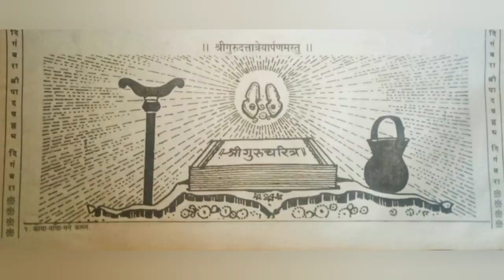Gurucharitra adhyay 5 | shri gurucharitra adhyay 5 marathi | श्रीगुरुचरित्र by shree gurudev datta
Gurucharitra adhyay 5 | gurucharitra parayan | gurucharitra | gurucharitra in marathi | गुरुचरित्र मराठी कथा । संपुर्ण गुरुचरित्र । Gurucharitra adhyay 5 | Gurucharitra meaning in Marathi adhyay 5 | Gurucharitra Katha adhyay 5 | gurucharitra adhyay 5 in marathi | दत्त जयंती विशेष श्रीगुरुचरित्र अध्याय 5। shree qurucharitra parayan | पोथी मराठी अध्याय 5 | gurucharitra pothi adhyay 5 | marathi madhe anuvad 5

🔴 या अध्याय श्रवणातून आपणास जास्तीत जास्त सकारात्मक ऊर्जा आणि दत्त गुरुंचे आर्शिवाद प्राप्त व्हावेत व  आपली सर्व कार्य सिइध व्हावीत ही दत्तगुरुंच्या चरणी प्रार्थना 🙏🙏🙏🌺🌺🌺

   श्री गुरुचरित्राच्या ५३ अध्यायांचे वाचन आपणा सर्वांसाठी ... आज या मालिकेतील पाचवा अध्याय प्रदर्शित झाला आहे  आणि संपुर्ण ५३ अध्याय आपल्याला ऐकायला मिळतील . या श्रवण शक्तीचा लाभ आपणही घ्यावा आणि दुसऱ्यांनाही दयावा... .
श्रीगुरुचरित्र ग्रंथाचे घरो घरी पारायण केले जाते . परंतु संपुर्ण पोथीचा अर्थ समजुन घेण्यासाठी वेळ लागतो . किंबहुना लवकर आकलन होत नाही म्हणून सर्व भक्तांसाठी खास गुरुचरित्र ग्रंथाचा मराठीतुन अर्थ आपण आपल्या श्री गुरुदेव दत्त वाहिनीवर मोफत प्रसारीत करीत आहोत.

🛑तुम्ही स्वतःला  गुरुसेवक समजत असाल तर प्रत्येक भाविकापर्यत  मेसेज फाॅरवर्ड करा, म्हणजे घरोघरी दत्त भक्ती पोहोचवण्यासाठी तुमचा हातभार लागेल .

व्हिडीओ शेवट पर्यंत पहा... व्हीडीओला नक्की च Like करून जास्तीत जास्त लोकांपर्यंत शेयर करा ...
       आपल्या काही समस्या असतील तर comments मध्ये कळवा . . .. आपणांस अध्याय पठण  कसे वाटले  ते नक्की कळवा ...

इसवी सणाच्या चौदाव्या शतकात श्रीनृसिंह सरस्वती यांचे दिव्य व अद्भुत चरित्र विवरण करणारा हा श्री गुरुचरित्र ग्रंथ श्रीसरस्वती गंगाधर यांनी पंधराव्या शतकात लिहिला.आजही कित्येक घरोघरी याचे नित्य पारायण चालू आहे.श्री गुरुचरित्राला पाचवा वेद असे म्हणतात दत्तात्रेयाचे अनेक अवतार झाले त्यात श्रीपाद श्रीवल्लभ व श्री गुरु नृसिंह सरस्वती या दोन थोर अवतारी पुरुष याच्या कार्यामुळे दत्तोपासना सर्वत्र पसरली.त्यातील श्री नृसिंह सरस्वतींचे कार्य फारच मोठे आहे. त्याच्या वास्तव्यामुळे औदुंबर, गाणगापुर, नृसिंहवाडी म्हणजेच नरसोबाचीवाडी यांना तीर्थक्षेत्र महात्म्य प्राप्त झाले आहे.

गुरुचरित्र अध्याय पहिला
गुरुचरित्र पारायण कसे करावे
गुरुचारित्रकथा
गुरुचरित्र अध्यापन
datta guru charitra
guru charitra parayan gurucharitra striyani vachave ka
guru charitra in marathi
charitra song
datta jayanti song
datta jayanti status
gurucharitra adhyay
guru charitra parayan Kase karave
गुरुचरित्र ग्रंथ
गुरुचरित्र व मराठी भाषांतर
श्री गुरुचरित्र
श्रीगुरुचरित्र अध्याय
दत्तजयंती
दत्त महात्म्य
गुरुचरित्र कथामृतसार
गुरुचरित्र अवतरणिकामराठी